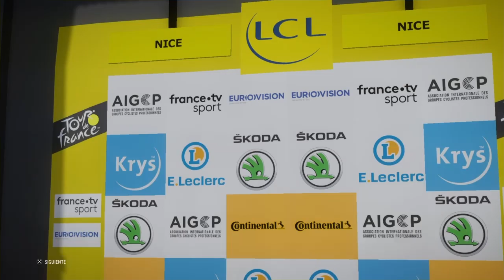Tour de France 2020 PS4/Team Bahrain McLaren/etapa#2